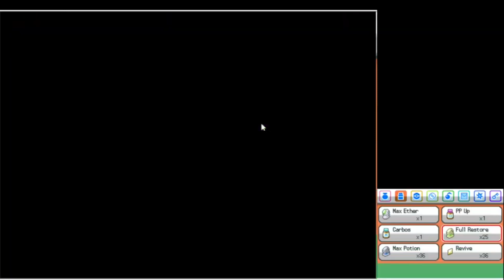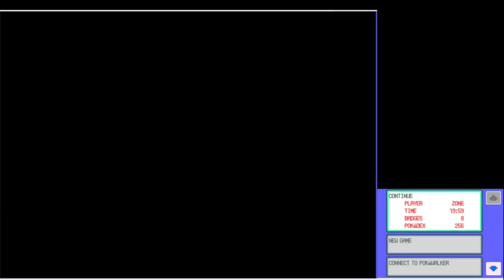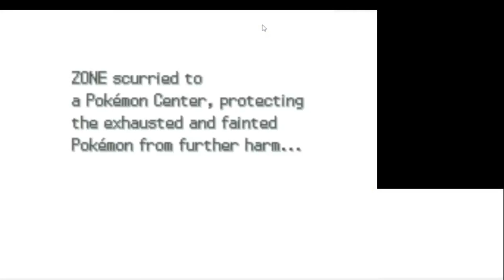VS THE POKEMON LEAUGE Pokémon heart gold ep 6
I play the pokemon league